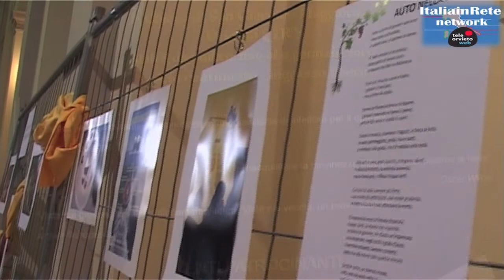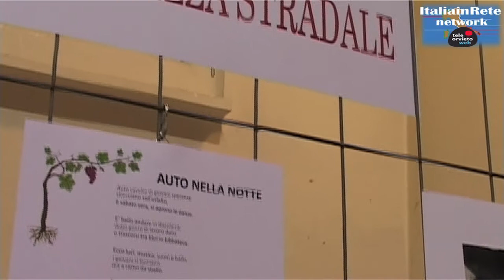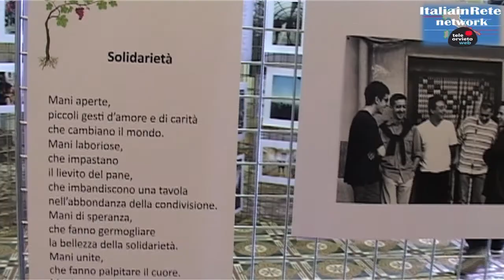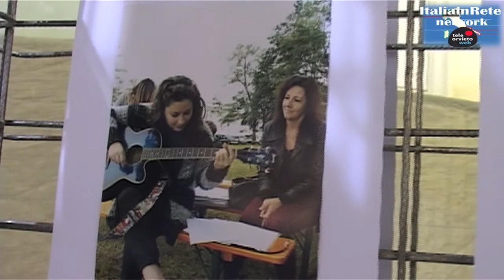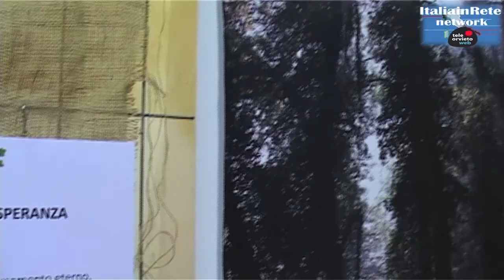MOSTRA FOTOGRAFICA CRI ORVIETO:DAL SORGERE DELL'ALBA ALL'INFINITO